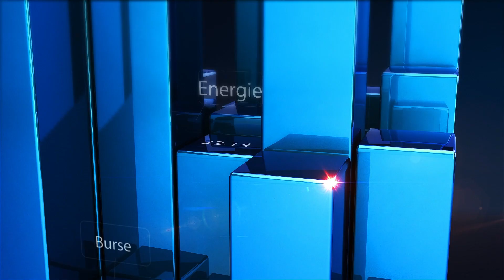Adrian Tanase, BVB, la Forumul Pietei de Capital 2024, Financial Intelligence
Adrian TĂNASE, Director General al Bursei de Valori București, a fost speaker la cea de-a șaptea ediție a FORUMULUI PIEȚEI DE CAPITAL, organizat de Financial Intelligence, pe 11 septembrie 2024, la JW Marriott Bucharest Grand Hotel.

Evenimentul a fost transmis și online, LIVE, pe pe pagina de Facebook Financial Intelligence și pe canalul de Youtube Financial Intelligence.

Mulțumim partenerilor că au făcut posibilă desfășurarea evenimentului!

PARTENERI INSTITUȚIONALI:
ALRO, Institutul de Studii Financiare, ARIR – Asociația Română pentru Relația cu Investitorii, Invest Club, PWN România, CNIPMMR – Consiliul Național al Întreprinderilor Private Mici și Mijlocii din România, BRCC – Camera de Comerț Româno-Britanică.

PARTENER EDUCAȚIONAL: Envisia – Boards of Elite

PARTENER DE MONITORIZARE: mediaTRUST

PARTENERI MEDIA:
Agerpres, România Durabilă, Economistul, Club Economic, The Diplomat Bucharest, Finzoom, New Money, Bizi Live TV.